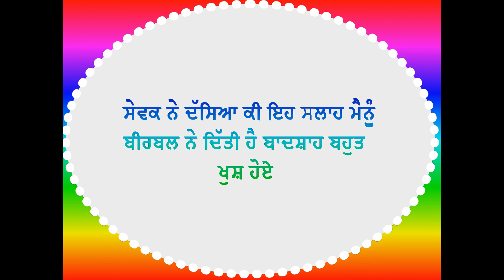HAR SMASIA DA HALL BIRBALਹਰ ਸਮੱਸਿਆ ਦਾ ਹੱਲ ਬੀਰਬਲ